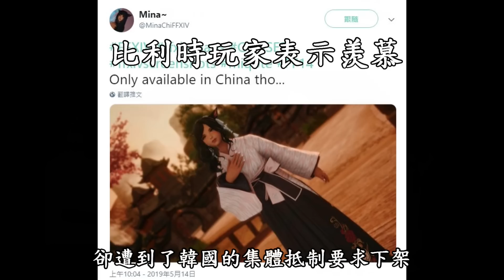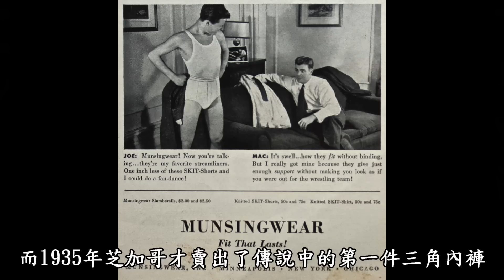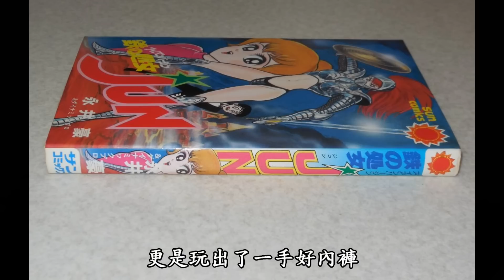鬼滅之刃-你知道大正時代的禰豆子居然沒穿內褲嗎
哈囉！我是RT ，鬼滅之刃，禰豆子有沒有穿都很好啦
鬼滅之刃真的是很好看
不得不推薦鬼滅之刃給各位